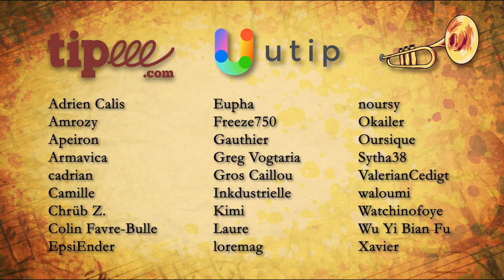12 décembre - Pan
Une vidéo par jour pendant 24 jours ! Je vous partage des mélodies tirées de films que j’ai beaucoup !